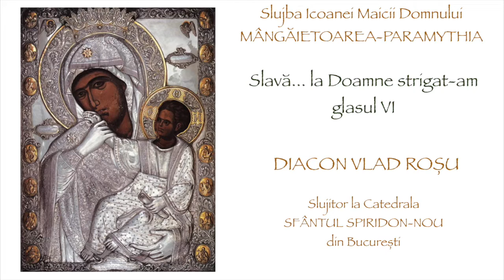Diacon Vlad Rosu - Slavă... la Doamne strigat-am, glasul 6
Sunet: Protostudiopsaltic
Producție realizată în anul 2013